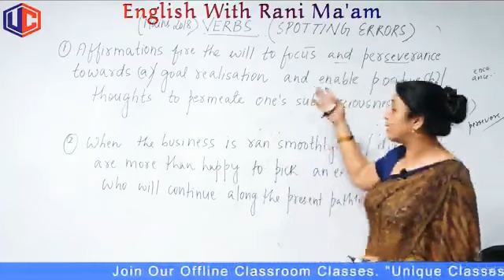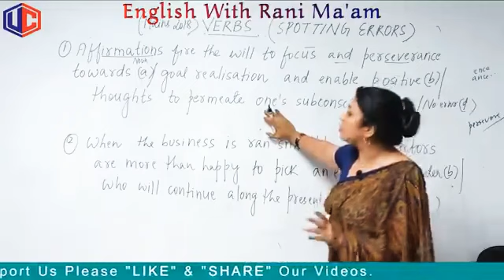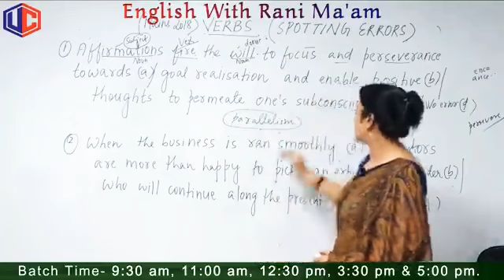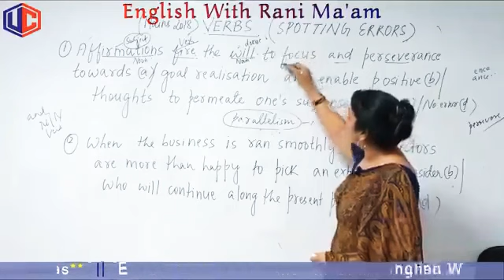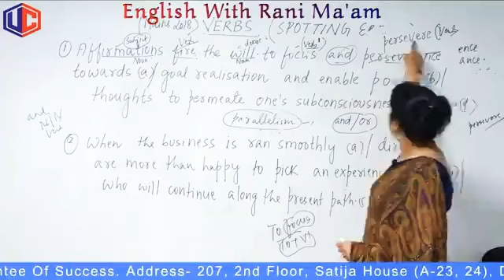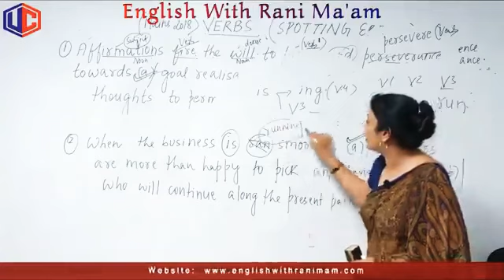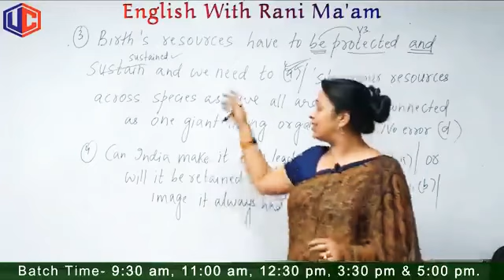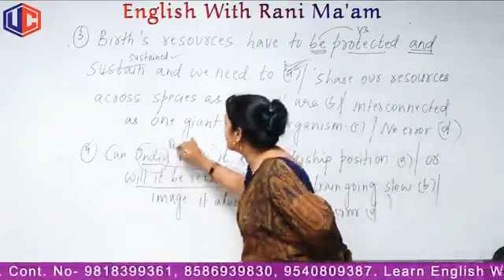English Grammer Spotting Error in Sentence Best lecture Note it.